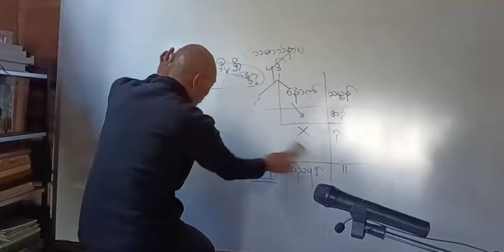ပါရာဇိကဏ် ဒုတိယနေ့ ပို့ချချက် ( ၇ ) ၁၀ ၁ ၂၀၂၂